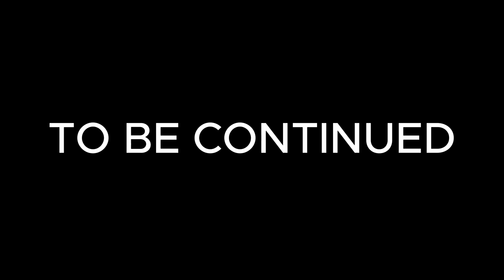ARMA REFORGER: THE FOREVER WAR WITH NO END PT3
DARKGRU EASTERN EUROPE WAR CONFLICT SERVER